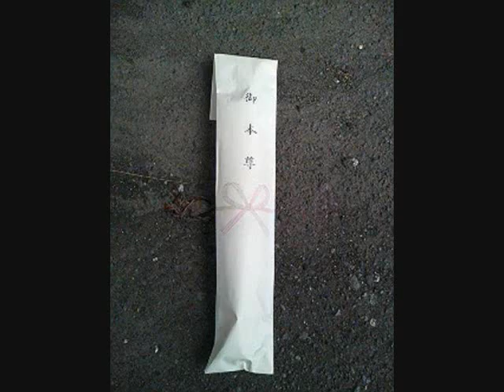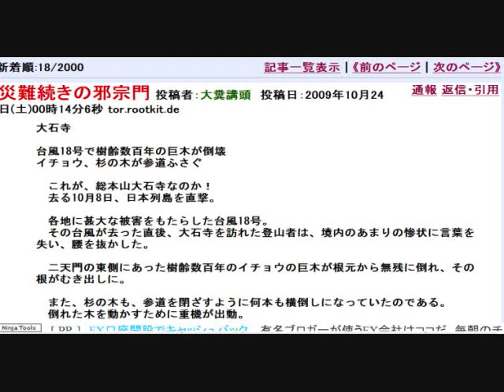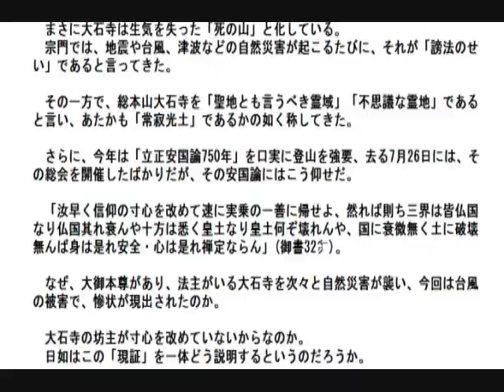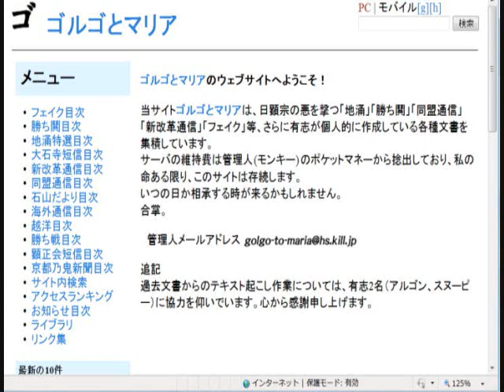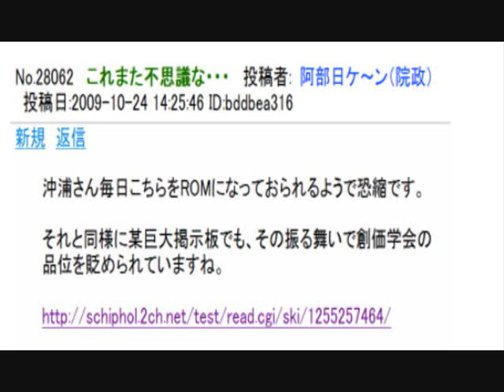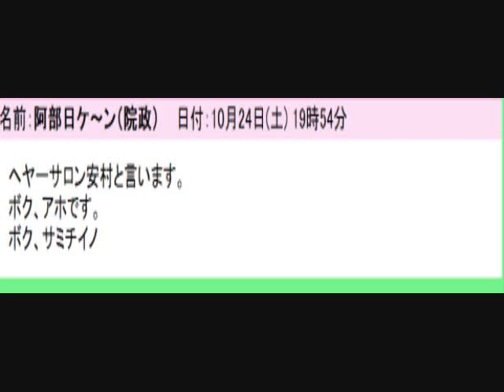ネットに見る創価学会員の堕落ぶり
「嘘でもデッチアゲでもなんでもいい、宗門の悪口さえ書き込めばいい」

これが現在の創価学会員の真実の姿です。一日も早く脱会しましょう。

創価脱会の御相談に応じます。
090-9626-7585　黒川（実名です。大阪市在住）
非通知には一切応じません。